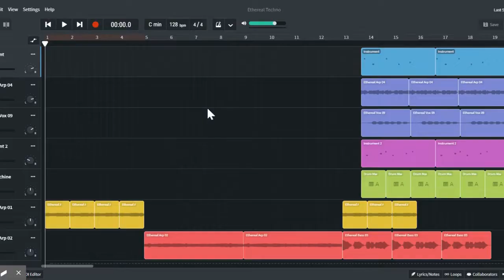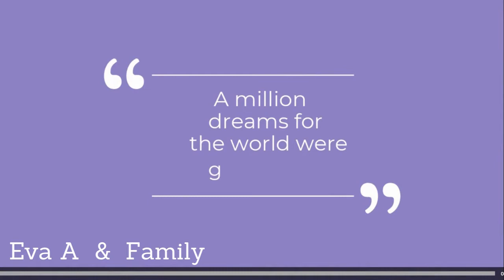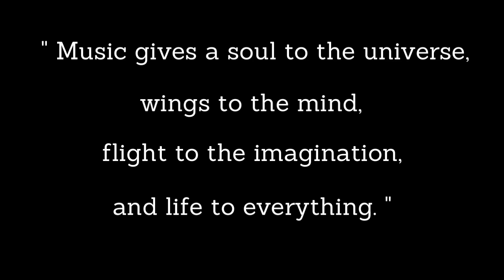HHK Concert At-Home 8th Grade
HHK NOW's YouTube Live channel.